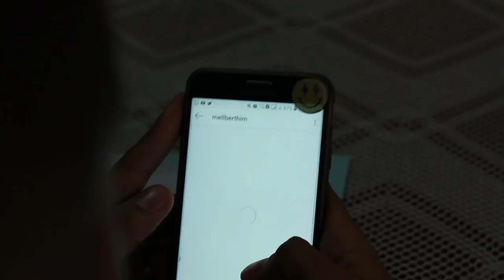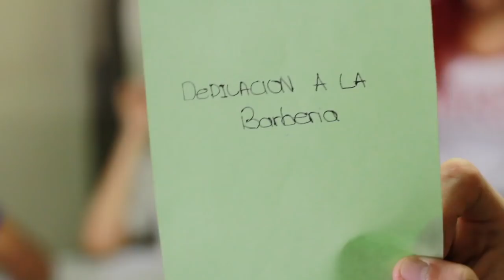¡SILENCIO! "PONER LA LENGUA EN REJILLA ELECTRICA"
El video se trata sobre un juego en silencio el cual la persona que saque la carta con la carita de maldad debe cumplir el reto en total silencio, lo que no saben los concursantes que son retos muy duros.